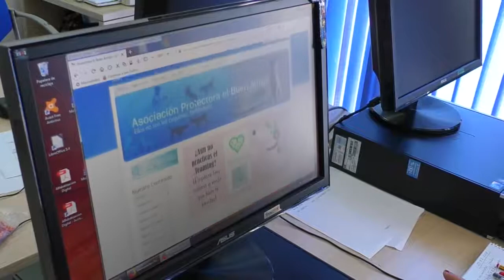NOTICIA ANDALUCÍA COMPROMISO DIGITAL OFERTA CUATRO CURSOS GRATUITOS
ANDALUCÍA COMPROMISO DIGITAL OFERTA CUATRO CURSOS GRATUITOS DE FORMACIÓN EN LOS PALACIOS Y VILLAFRANCA